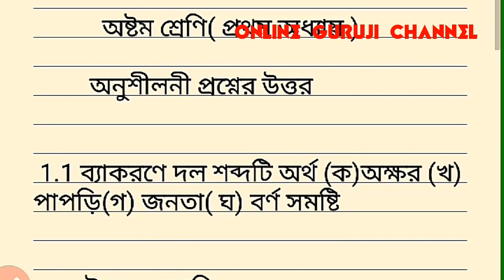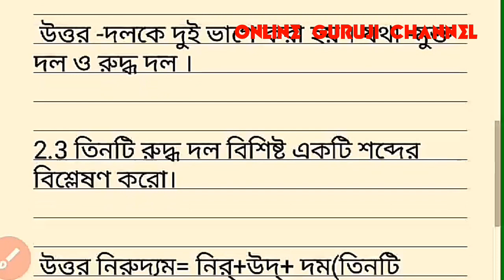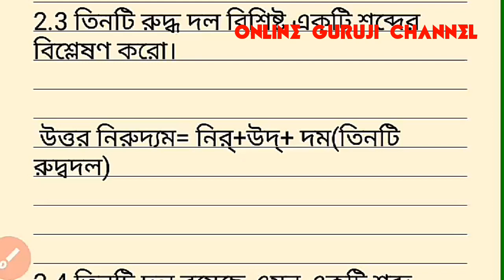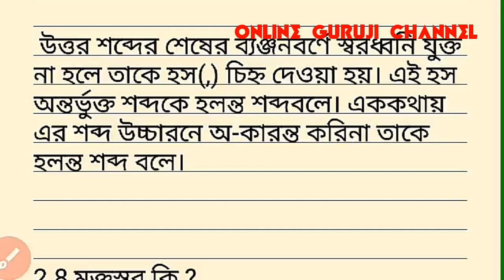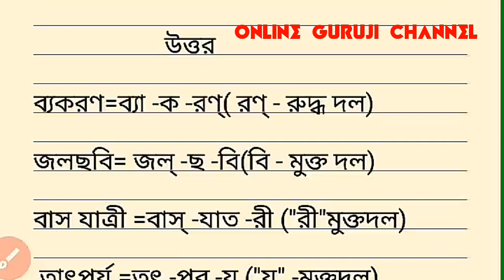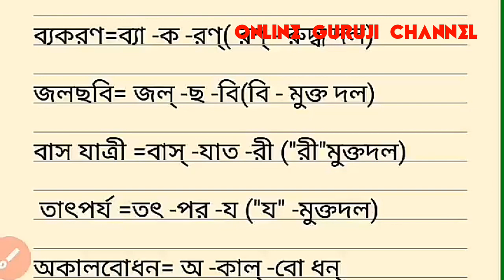Bhasha charcha # dal bisleson # anushilan answer about class 8 bangla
bhasha charcha # anushilan answer about t1 chapter